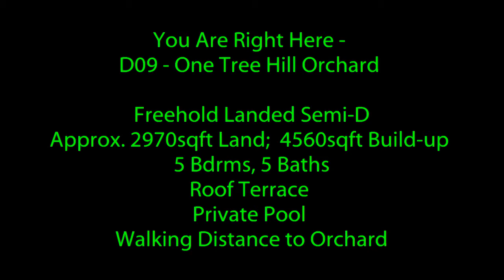D09 - One Hill Drive Semi D, Orchard Singapore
Freehold
5 Bedrooms, 5 Bathrooms
Dry/Wet Kitchen
Private Swimming Pool
Roof Terrace
Spacious Living Hall & Dining
Patio and Private Garden
Near Orchard Shopping Paradise
Minutes Drive to Central Business District, Singapore
Prime Area Stay

Own Your Land Forever!